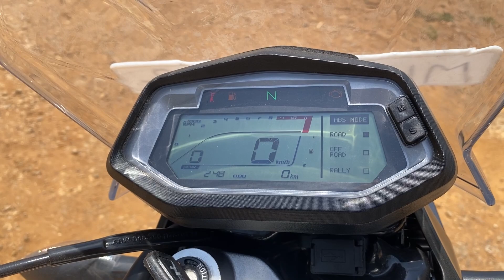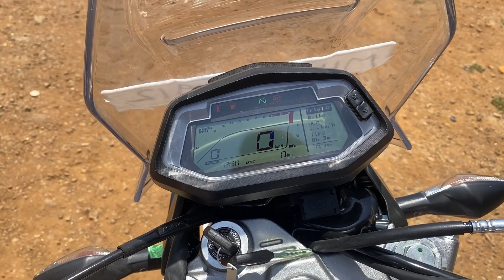Finally 🔥😍 2023 Hero Xpulse 200 4v ABS Modes - E20 OBD2 BS7 - Full Ride Review 🔥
Hello,

Automiles - Hero MotoCorp
Address: Shah Arcade Bldg, No 10, Western Express Hwy, nr. PMC Bank, Malad East, Mumbai, Maharashtra 400097